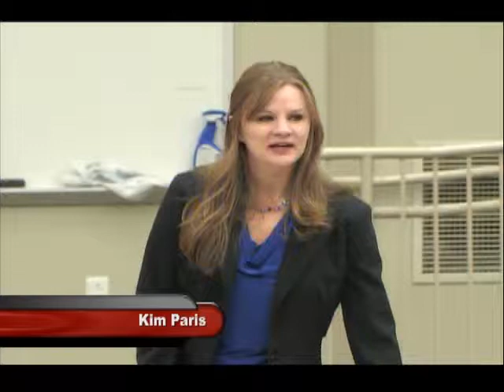The Development of Leadership in Students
A Panel Discussion by Faculty, Students and Community Leaders at Edinboro University of Pennsylvania.